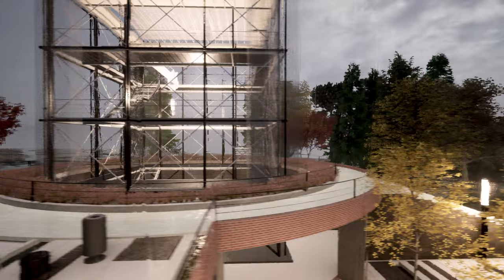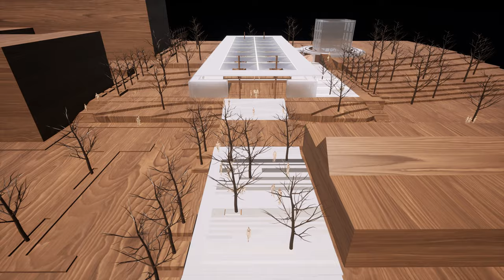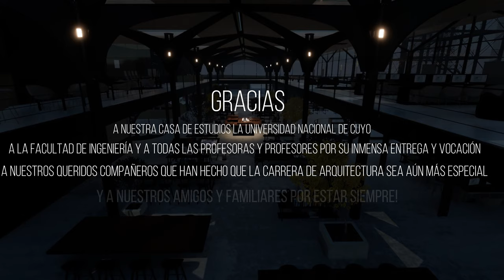Proyecto Final Arquitectura UNC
Autores:
Josefina Perales
Lautaro Esain
Sergio Lopez